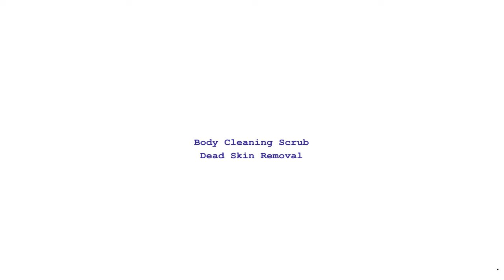Body Cleaning Scrub Dead Skin Removal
Brand Name: AACAR
Origin: CN(Origin)
NET WT: /
Model Number: gloves
Ingredient: viscose, polyester